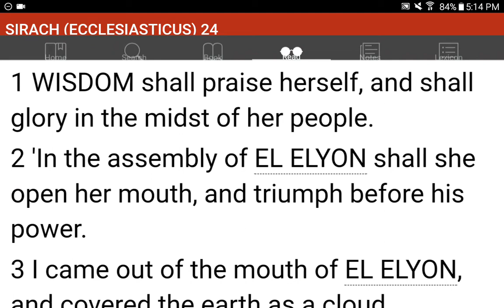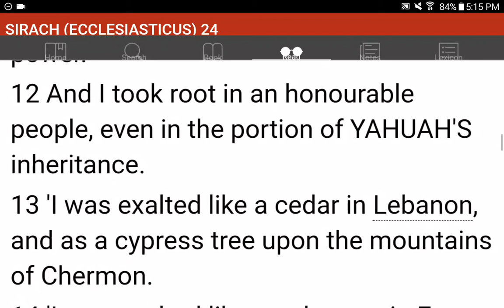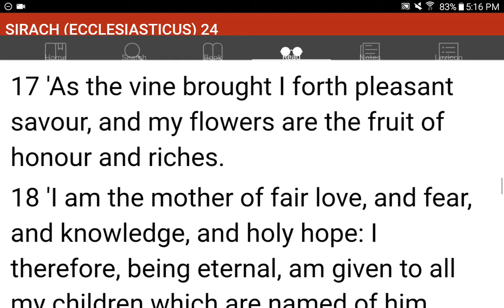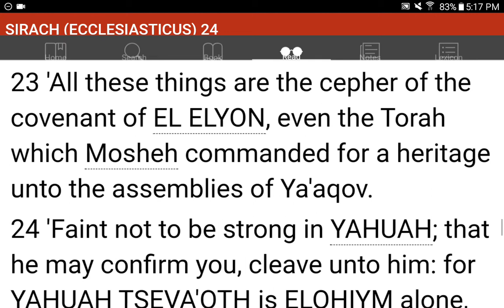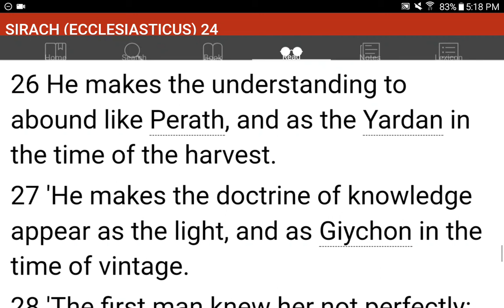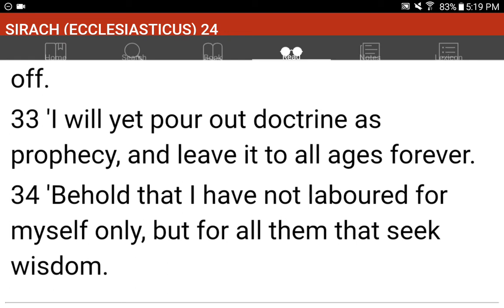💜h?™ "What's the MOST HELPFUL & SIMPLEST WAY that WORKS?"™ GIVE 1P/Month NOW! GCash